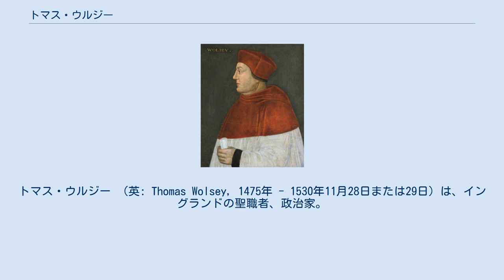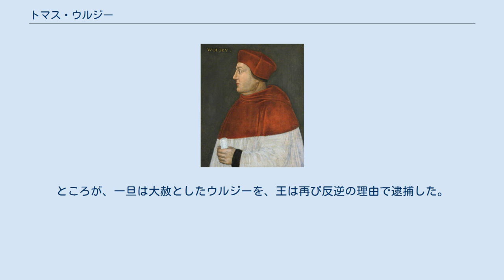トマス・ウルジー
トマス・ウルジー （英: Thomas Wolsey, 1475年 - 1530年11月28日または29日）は、イングランドの聖職者、政治家。
ウルジー枢機卿（ –すうきけい、英: Cardinal Wolsey）の名で知られる。
ヘンリー8世治世の初期に信任を得て内政・外交に辣腕を振るった。
なお Wolsey の原語での発音はウォーズィーに近い。
 イギリス東部イプスウィッチに生まれた。
父親は肉屋をしていた。
オックスフォード大学のモードリン・コレッジで学び、ヘンリー7世の時代に宮廷付司祭となり、ヘンリー8世に認められ、36歳で枢密院議員となった。
1514年、ヨーク大司教、1515年に枢機卿、1518年に教皇特使となる。
 1515年から、リチャード・フォックスの後任としてヘンリー8世治下の大法官となり、野心的外交政策、国内では独裁的な政策を断行。
当時彼が執務した、ヨーク大司教ロンドン公邸には、常時500人の使用人がいたといわれる。
さらに、ロンドン西部ハンプトンに建てた彼個人の館は、今もハンプトン・コート宮殿として残る。
財力と権力で名をとどろかす彼のもとには、多くの貴族・高官がご機嫌伺いに殺到したという。
 その一方で、貧しい平民対象に無料の法律相談、あらゆる相談陳情に応じたといわれ、これら平民を相手とするロンドンの法律屋たちは、商売にならなかったという逸話がある。
この時期、後にヘンリー8世統治下のイングランド政治を支えたトマス・クロムウェルを抜擢した。
 しかし、王と王妃キャサリン・オブ・アラゴンの離婚問題に対するローマ教皇の拒否返答により、王の激怒を受け、その絶大な信頼にかげりが出てきたのを見て取った彼は、1525年、惜しげもなく巨大なハンプトンの館を王に献上。
王は既にアン・ブーリンと同棲を始めており、1527年の教皇クレメンス7世への最終的な陳情も失敗した。
1529年、教皇特使カンペジオ枢機卿を迎えての離婚審問も不首尾のまま終わった。
 王の離婚が遅々として進まないのに業を煮やしていたのはアン・ブーリンも同じで、彼女はウルジーが悪意で妨害していると思いこみ、彼を「私腹を肥やしている」と裁判所に告発した。
1529年11月3日、彼は大法官を罷免され、追い打ちをかけるように、全ての官位剥奪、全財産の没収の命令が下った。
なかには、彼個人の所有でない、ヨーク大司教ロンドン公邸も含まれており、その過酷さに批判の声が一部に上がったほどだった（後にこの公邸はホワイトホール宮殿となる）。
 ヘンリー8世の、重臣に対する断罪がほとんど死罪であったなかにあって、彼は死罪を逃れ、さらに大赦で、ヨーク大司教の地位だけは認められ、1530年、ヨーク南部のケイウッドに引退した。
さらに、シェフィールド南のスクルービー城へ引きこもった。
ところが、一旦は大赦としたウルジーを、王は再び反逆の理由で逮捕した。
ロンドンへ護送される途中、レスター・アベイで病死した。